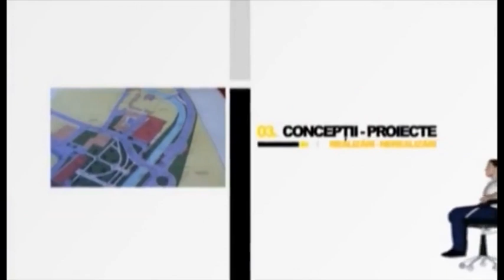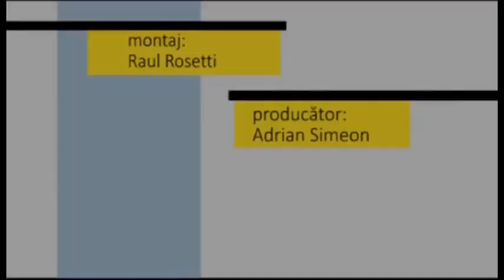Fotoliul cu ghimpi FLOREA MARIA ELECTORALA